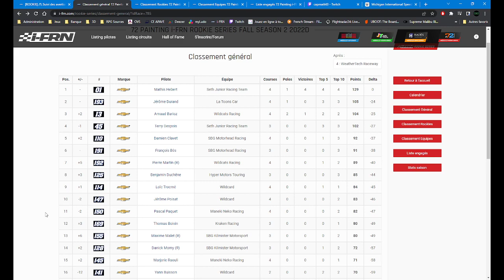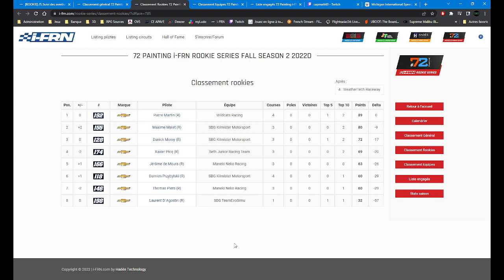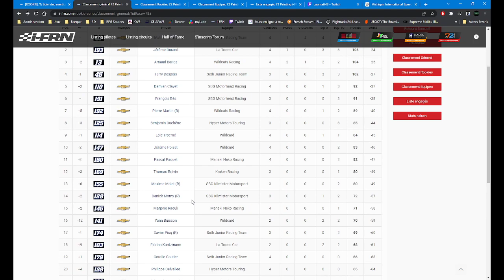IFRN ROOKIE SERIES FALL SEASON 2 Michigan Speedway C5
IFRN ROOKIE SERIES FALL SEASON 2
Michigan Speedway
COURSE 5/7